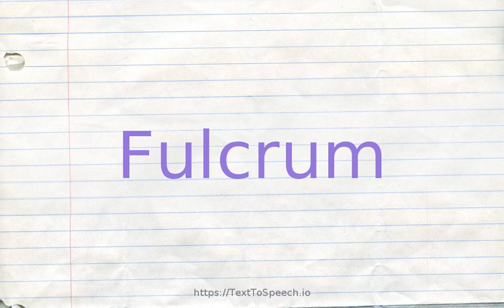How to pronounce fulcrum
Learn how to say Fulcrum in English correctly with TextToSpeech.io free pronunciation tutorials. American & British English pronunciation of male & female voices provided in videos. Check them out!

    Fulcrum definitions:
    (n): the pivot about which a lever turns